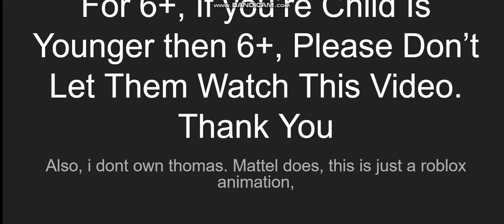Roblox Episode Thomas | The Story Of Alfred's Death | Jonathan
Alfred Is A Blue Engine has the number 98462, Who Passed Away In 2008 Due To A Bad Fuel Crash, Today 2022, Edward  Tells Thomas What Happened To Alfred From 2008,
The End
Like And Sub For More Episodes